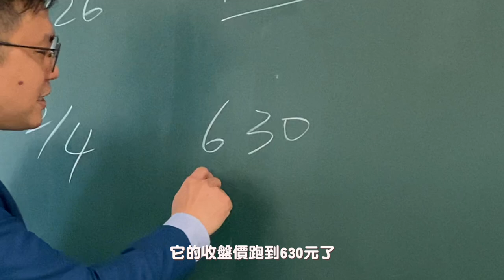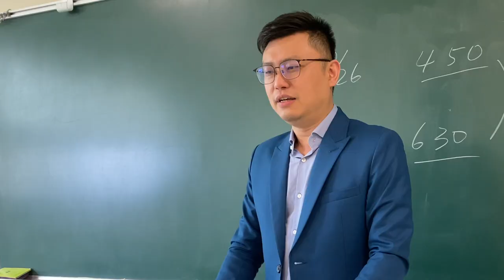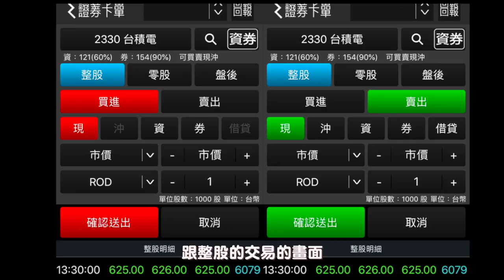【新光證券╳寶可孟╳TXO】零股交易期中考，到底學會了沒？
上一支影片，寶可孟帶大家認識「盤中零股交易」，大家都學會了嗎？三個月過去，寶可孟要來針對TXO成員舉辦「期中考」，到底學員們都學以致用了嗎？一起來看看吧！
ㅤㅤㅤㅤㅤㅤㅤㅤㅤ
從2021年二月起，我們週週直播都要抽2人送小七500元商品券，愈早上車，抽獎機會愈多次！這些獎金，全部由寶可孟自掏腰包送獎，有跟團就有機會週週抽，開戶完畢記得來回報資料才符合抽獎資格喔！三月的第一週直播，我們要加碼獎金到「1000元」！現在開戶下單，都還來得及參與活動跟回報喔，趕快上車吧！